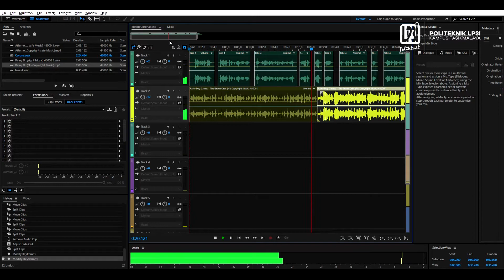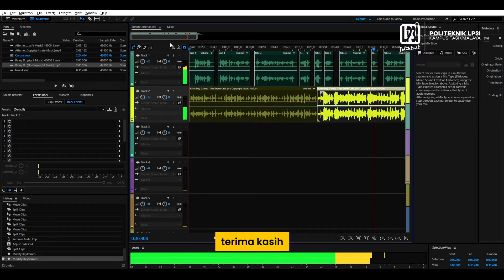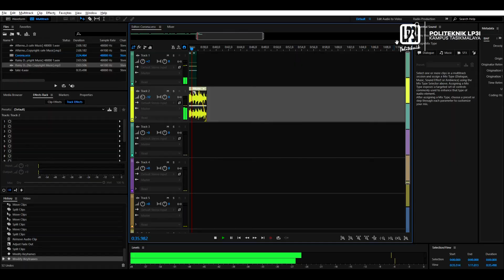Informasi Protokol Kesehatan COVID-19 | Politeknik LP3I Kampus Tasikmalaya Behind The Scene